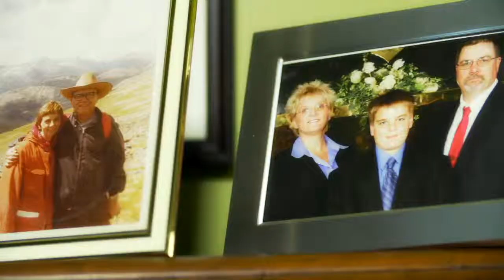REVISED REMAX 2